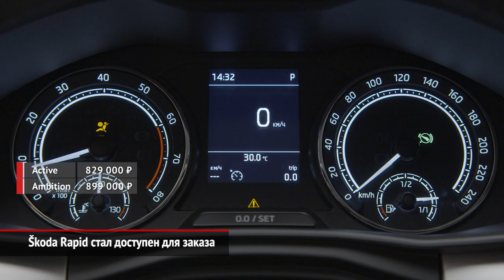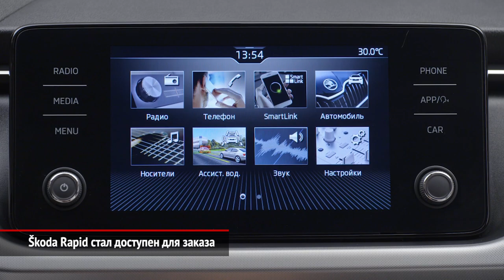Škoda Rapid стал доступен для заказа | Новости с колёс №841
Новый лифтбек Шкода Рапид стал доступен для заказа российским клиентам марки. На выбор есть три бензиновых двигателя и восемь вариантов цвета. Набор версий почти не изменился, однако вернулась базовая Entry. В этой комплектации цена новинки составит 792 000 рублей.